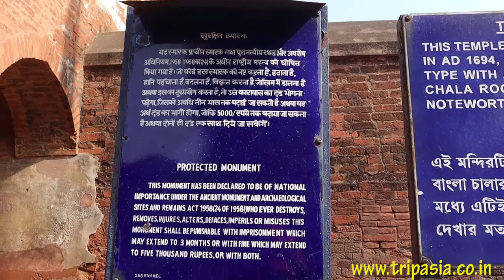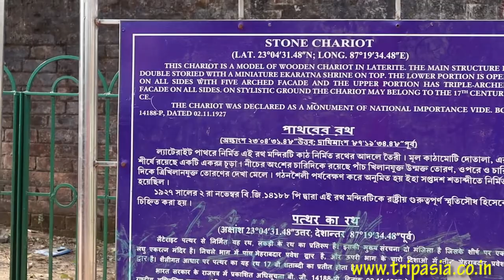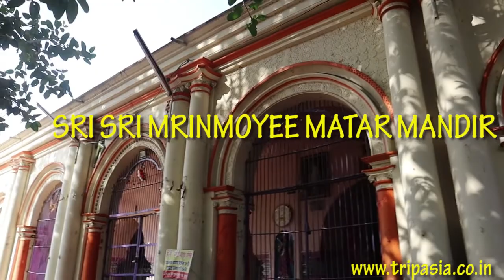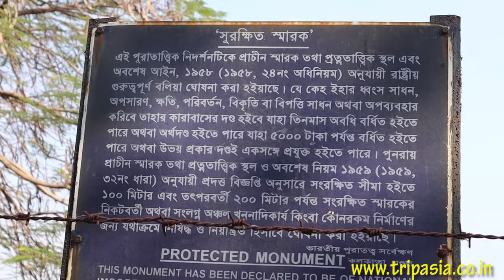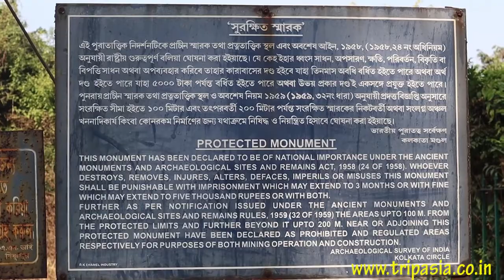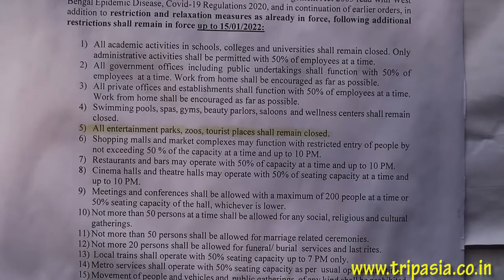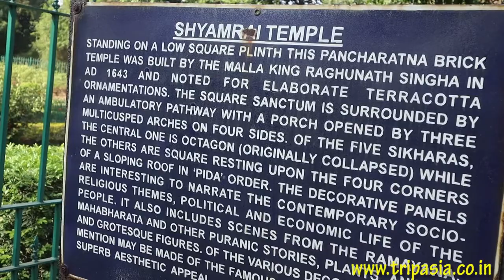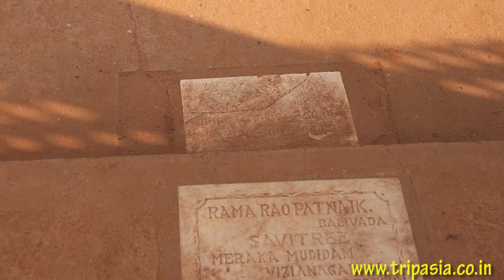Bishnupur Travel || Bishnupur Tourist Spot || Bishnupur Tour|| 2022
Bishnupur:
AUTO for Mandir visit : 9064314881
Almost  350 to 400 for Bisnupur.

How to reach Bishnupur :
The most convenient way to reach Bishnupur is by train. Bishnupur (Station code : VSU  is well commented by train from Santragachi, Howrah and Kharagpur.

Howrah to Santragachi and then 12885 SHM BJE SUF EXP (7.58 AM) upto Bisnupur